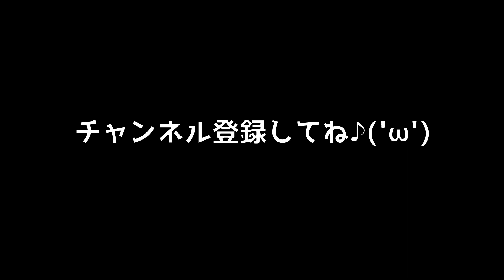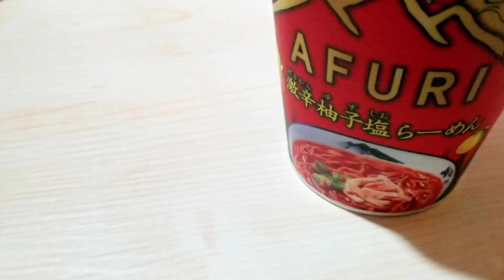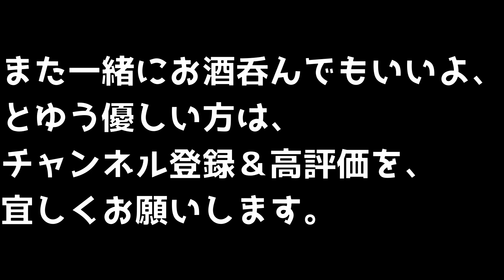【餃子で晩酌】餃子を無心で包んで焼く幸せ。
【ギョウザを作って晩酌】
無心で餃子を包んで焼いて作って、楽しく晩酌してみました。

手作りは楽しくて、焼いて食べてみたら最高すぎて、美味すぎて酒が進みすぎた！！

今回の〆は、AFURI　です。